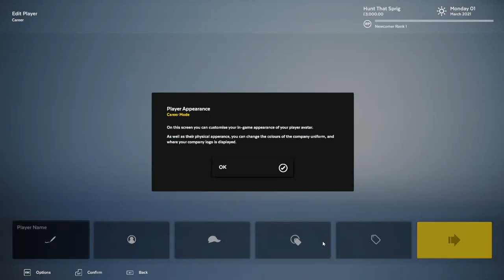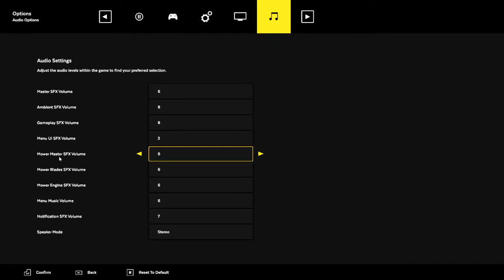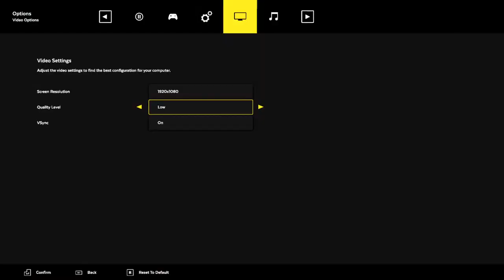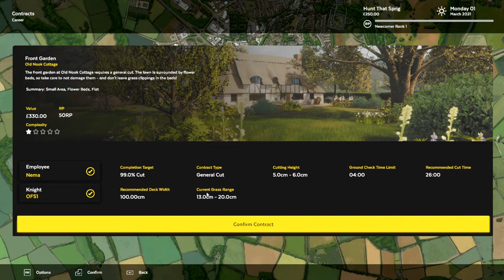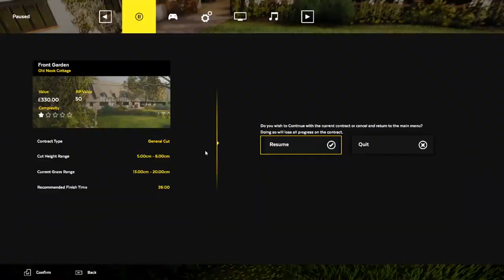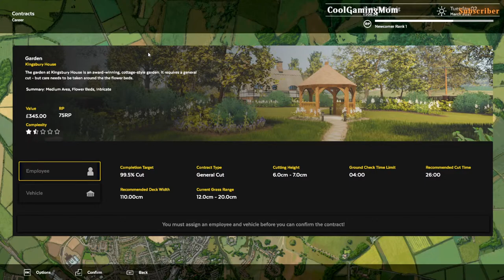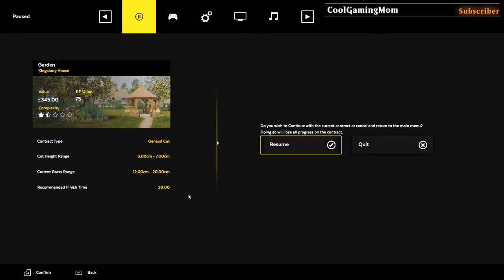No Sprig Can Escape Me! So Satisfying! | Lawn Mowing Simulator | Full Demo Gameplay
Working my way up in the Lawnmower Industry in this satisfying Simulator!